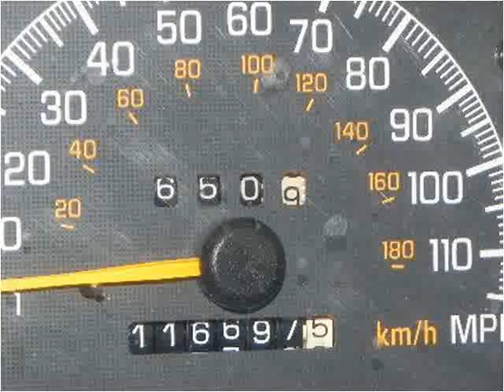1999 Pontiac Grand Prix Used Cars Bedford OH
This 1999 Pontiac Grand Prix is available from North Coast Auto.